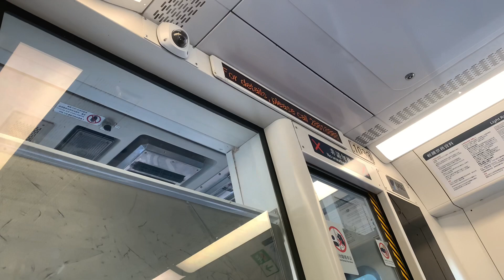港鐵廣播：田景（輕鐵路綫615往元朗方向）（1033）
（粵）下一站係田景。
（英）Next stop is Tin King.